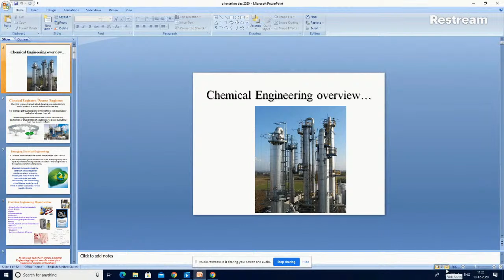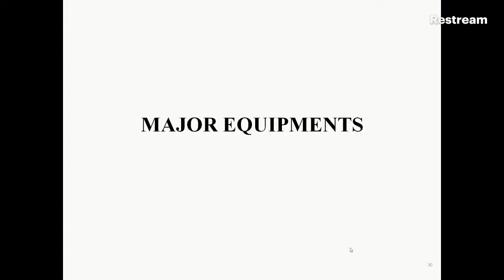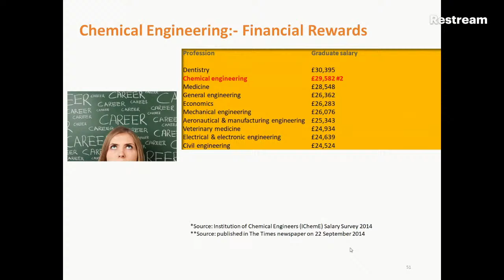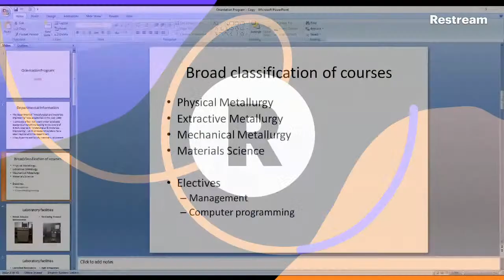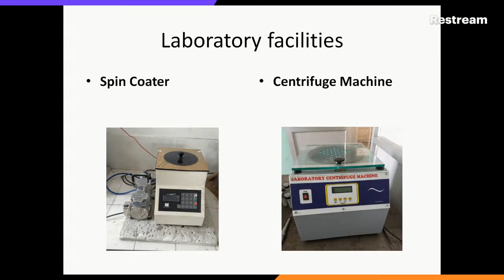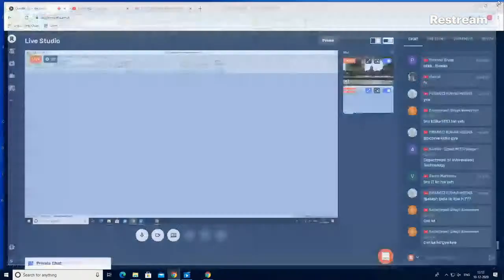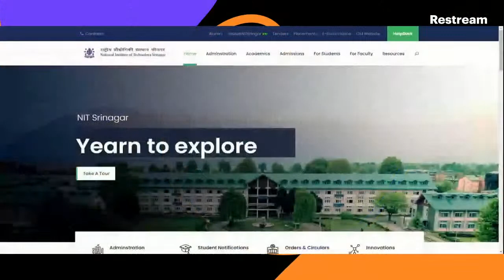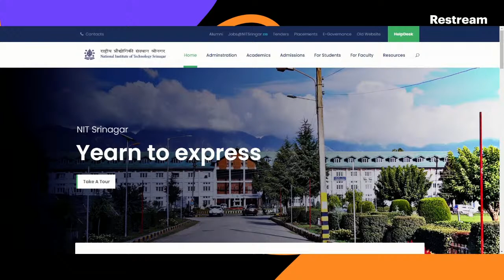Induction cum Orientation Programme || UG 2020 -Day 3 - Part 1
Dear Freshers,

NIT Srinagar fraternity extends a warm welcome to the newly admitted students in the 2020 batch. To get you acquainted with the Institute, an online Induction programme has been scheduled from 8th to 11th of December, 2020.

Today is the third day of the orientation program, you will interact with Heads of various Academic Departments.

The program will be live on our official youtube, Facebook and Twitter handles.